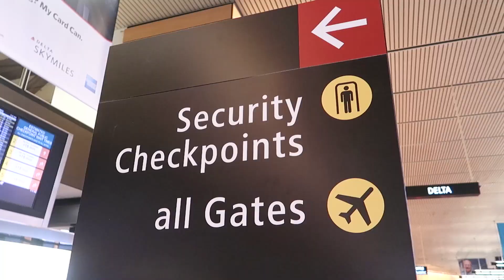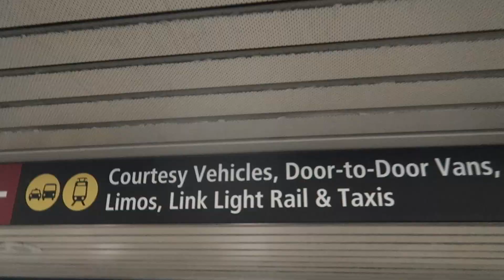Bye VLOG for now | Ode&Ianvlog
This channel will be vlogs of Ian and Ode.
Born and raised in Cagayan de Oro City, Philippines.
We previously lived in Maui, Hawaii and moved to Seattle, Washington.
We just started vlogging. My wife & I loves to watch vlogs on Youtube. We both enjoy it, that's the reason why we started to do this. We vlog because we love filming, I myself love editing videos, we like everyone's reactions to our content. We love being able to look back and remember different parts of our lives. We hope you enjoy our videos. Aloha! Be blessed! DAGHANG SALAMAT!

Sarlaps Links